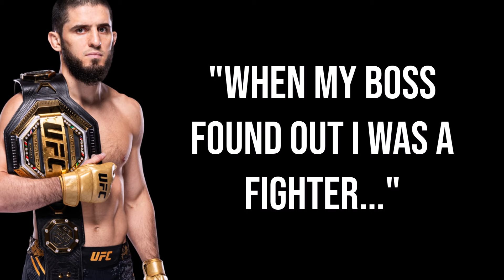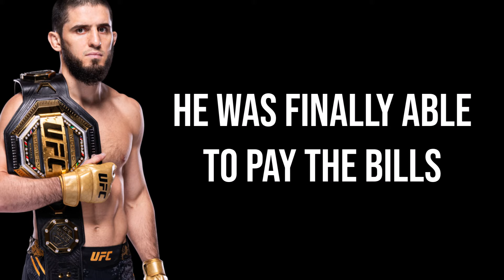The Man That Kept Islam Makhachev Alive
This is the man that kept Islam Makhachev alive...